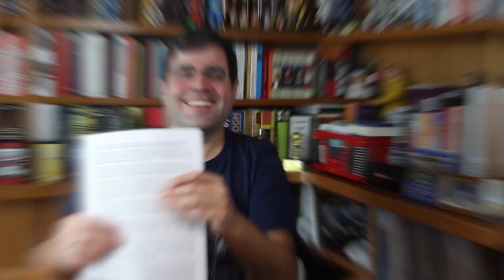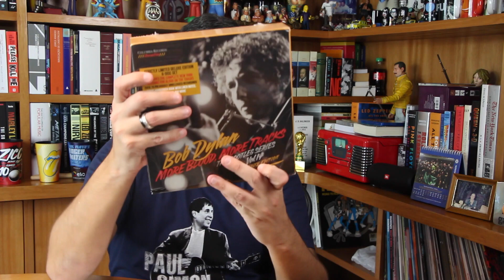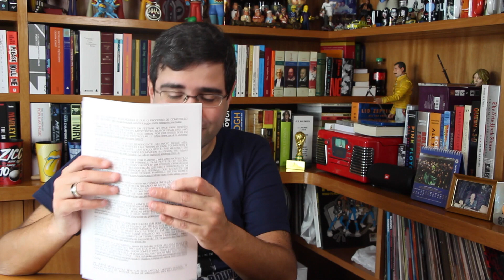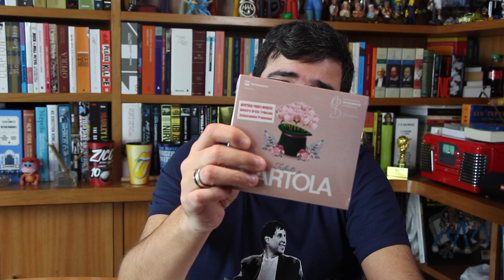MTV Brasil retoma “Acústicos" e outras notícias do mundo da música | Alta Fidelidade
MTV BRASIL RETOMA LANÇAMENTO DO PROJETO “ACÚSTICO"

DADO VILLA-LOBOS DESCARTA LANÇAMENTO DE ARQUIVOS DA LEGIÃO URBANA

DOENTE, AXL ROSE ENCERRA SHOW PELA METADE, E DIZ QUE FREDDIE MERCURY É O MAIOR FRONTMAN DE TODOS

SLASH ANUNCIA OITO SHOWS NO BRASIL NO ANO QUE VEM

EM ENTREVISTA RESGATADA, KURT COBAIN DIZ QUE BRANCOS NÃO DEVERIAM FAZER HIP-HOP

RESENHA DO DVD: “LIVE AT THE APOLLO” (YES FEATURING JON ANDERSON, TREVOR RABIN & RICK WAKEMAN)

MICK JAGGER DIZ QUE É UMA VERGONHA ROLLING STONES NÃO PRODUZIR MAIS

BOB DYLAN E NEIL YOUNG CONFIRMADOS EM FESTIVAL NO HYDE PARK

SHOW QUE UNIU ZECA PAGODINHO A MARIA BETHÂNIA CHEGA ÀS LOJAS HOJE